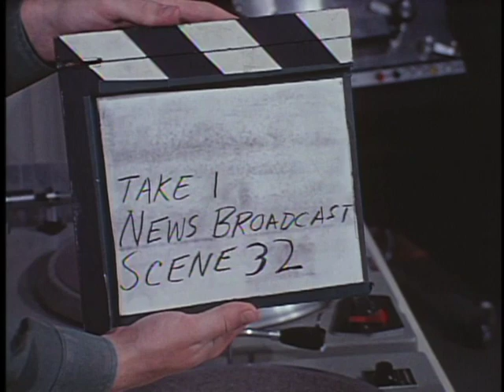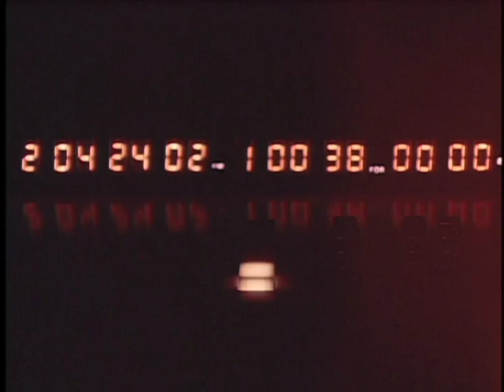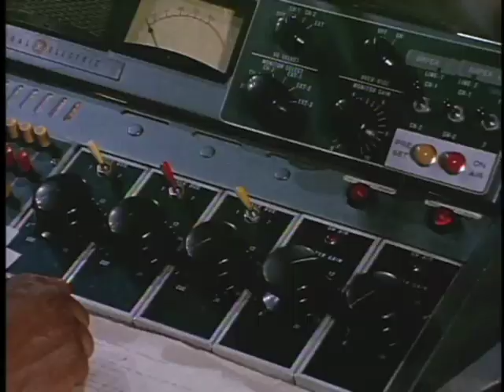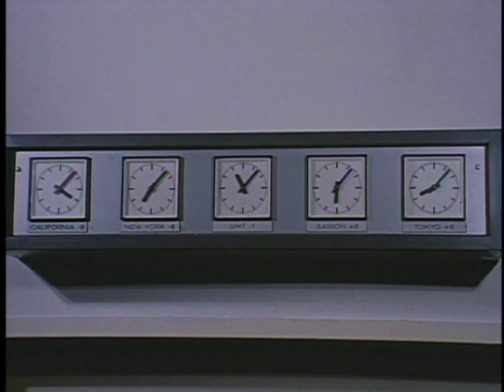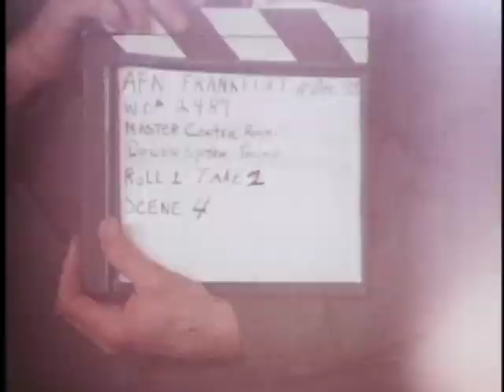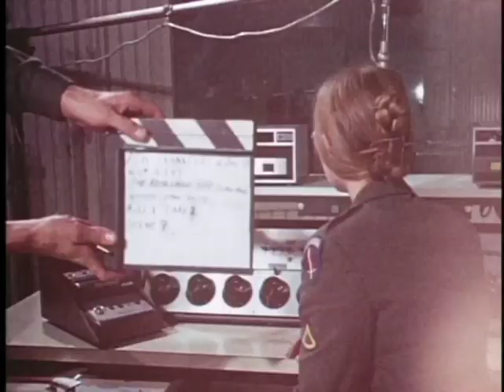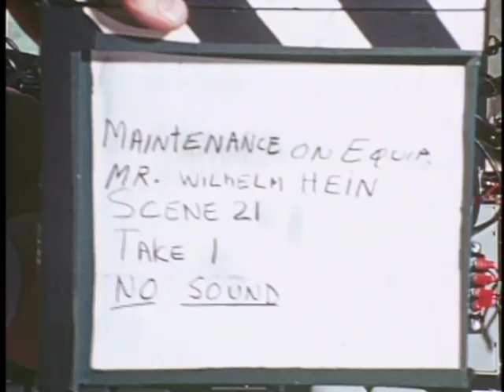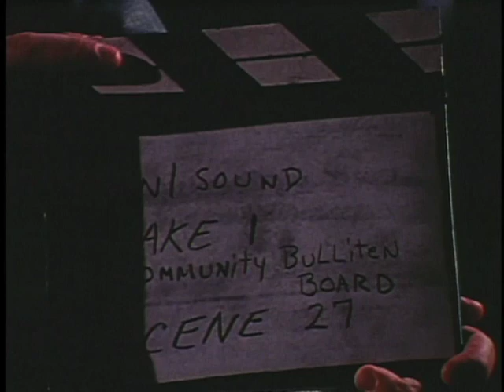American Forces Network Europe Frankfurt Germany December 1973 NO SOUND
Raw film footage (no sound provided) of operations at the U.S. Army's AFRTS American Forces Network Europe Headquarters building on Bertramstrasse in Frankfurt, Germany December 18 and 19 1973.  Some familiar faces in here including long time newsman Gary Bautell.